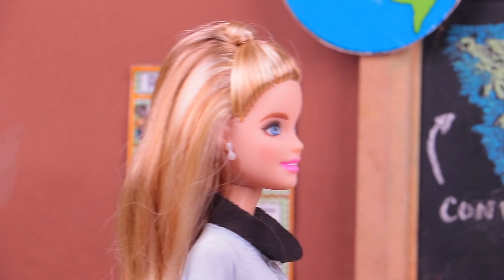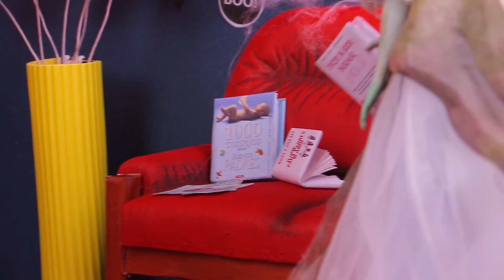🧟‍♀️ La LLORONA está EMBARAZADA de PENNYWISE 🤡 La LLEGADA del BEBE 👶🏻 Juguetes Fantasticos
🧟‍♀️ La LLORONA esta EMBARAZADA de PENNYWISE 🤡 La LLEGADA del NUEVO BEBE 👶🏻 Juguetes Fantasticos